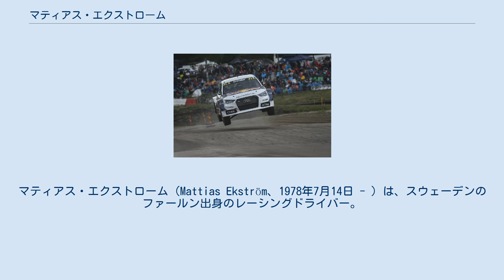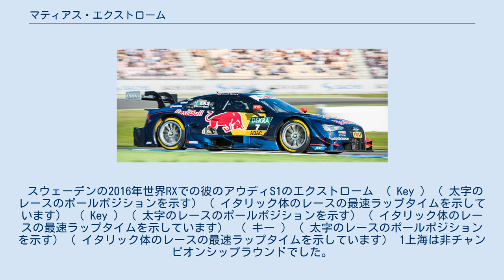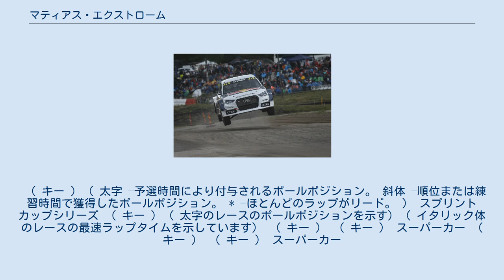マティアス・エクストローム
マティアス・エクストローム（Mattias Ekström、1978年7月14日 - ）は、スウェーデンのファールン出身のレーシングドライバー。
2001年から2018年に引退するまで、2001年からアウディのドイツツーリングカー選手権に出場し、2014年の創業以来、FIA世界ラリークロスチャンピオンシップにも参戦。
彼はFIA世界ラリークロスチャンピオンであり、2回DTMチャンピオンであり、レース・オブ・チャンピオンズで3回優勝。
 1993年にカートでデビュー。
翌年、ルノー5ターボカップに出場し、1996年に優勝。
母国のスウェーデンツーリングカー選手権(STCC)に1997年よりボルボ・S850で参戦を開始して、デビューシーズンながらシリーズ2位を獲得。
1998年に彼はフォード・モンデオを運転し、4つの表彰台を獲得。
1999年には、アウディに移り、アウディ・A4でシリーズチャンピオンを獲得した。
2000年シーズンは再びボルボに戻って、ボルボ・S40をドライブしてタイトル獲得はならなかったものの、シリーズ3位を獲得した。
 2001年からは、アプトジュニアチームに加わり、ドイツツーリングカー選手権に活躍の場を移し、アウディ・TTを運転して、彼はデビューシーズンで8位、2002年に3位、2003年に4位に。
2004年はルセデスのライバルであるゲイリー・パフェットとクリスチャン・アルバースを破り年間チャンピオン、2005年のDTMシーズンでは、パフェットに次いで2位に。
2007年には2度のシリーズチャンピオンを獲得した。
またマティアスは、サーキットレースだけではなく、世界ラリー選手権(WRC)や世界ラリークロス選手権でも活躍しており、DTMと平行して参戦。
1999年にWRCでデビューし、2005年のスウェーデン・ラリーで最高の成績を記録し、シュコダのファクトリーチームでファビアWRCで10位に入賞。
 2005年のレースオブチャンピオンズで、エクストロームはトム・クリステンセンと共にネーションズカップで優勝。
2006年に、ヘンリ・トイヴォネン記念トロフィーで前年チャンピオンセバスチャン・ローブのイベント決勝で争い優勝しタイトルチャンピオンを獲得。
 欧州ラリークロス選手権ではスウェーデンのラウンドに出場。
2013年に、ホーリエスでフォルクスワーゲン・ポロで出場、父ベングトの足跡に続く。
その後、世界ラリークロス選手権に出場するために自分のEKS RXチームを設立すると発表。
 チームは、2014年の世界ラリークロス選手権シーズンの ノルウェーラウンドでデビュー、2013年の世界ラリーチャンピオンのポンタス・ティデマンドとのペアでアウディ・S1を投入した 。
 WRCでは、苦戦を強いられたものの、ラリークロスのタイトルを2016年に獲得した。
2017年もDTMの3度目のタイトル獲得の可能性を残しレネ・ラストと最終戦まで争ったが、惜しくもシリーズ2位となった。
2018年シーズンは開幕戦のみエントリーし、この年DTM引退を発表した。
今後は、ラリークロスに専念するという。
 エクストロームは2007年に2回目のDTMチャンピオンを獲得しました。
 この他、2010年6月にNASCAR スプリントカップシリーズに参加した最初のスカンジナビア人ドライバーに。
彼はインフィニオンレースウェイでチームレッドブルから、No。
83 トヨタ・カムリ のブライアン・ビッカーズが血栓のために2010シーズンの残りの期間は活動していなかったためビッカーズに代わっての出場。
21位でフィニッシュすることができ、7ラップをリードしてほぼ1日でトップ5またはトップ10に留まった。
 しかし、別のスカンジナビアのドライバーと同じエクオをやったので、デンマークのヤン・マグヌッセンも同じレースに参加、最終的にはエクストロムの前でフィニッシュした。
また、エクストロームはリッチモンドインターナショナルレースウェイでエアガード 400を走らせ、42台中で31位に終わる。
 ホッケンハイムでの2009年のドイツツーリングカー選手権の開幕戦に出場します。
 エクストロームは、世界で最も汎用性の高いドライバーの1つとして広く認識され、2013年に「ワイルドカード」エントリーでアンディ・プ...